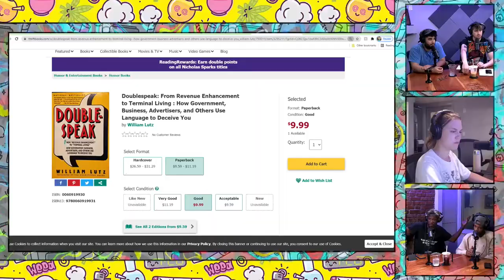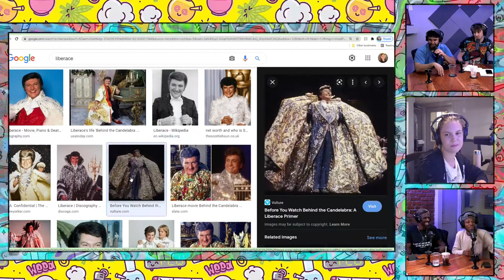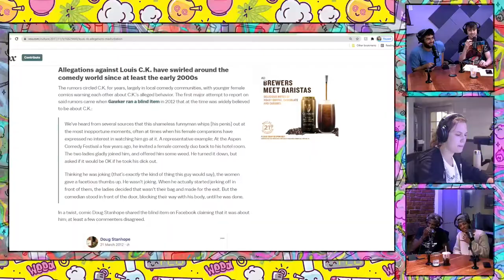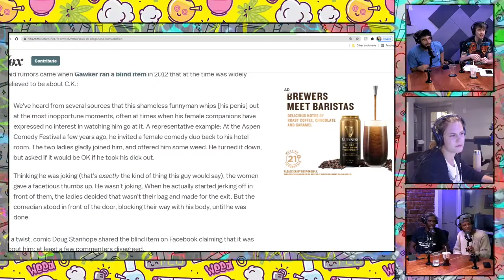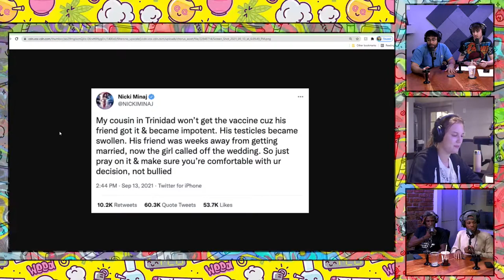Squid Games w/James Goff joins Doped up & Dyin EP#34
Today we Hangout with Comedian Philosopher James Goff! As Seen on NNFA Podcast, Netflix, MTV, and TruTV, Tune in Now for Doped up & Dyin' The Sunday Morning Smoke Show!